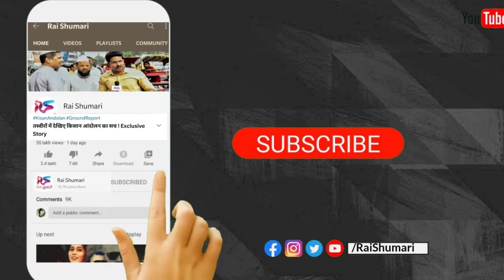'अगर पब्लिक सीधी पड़ी तो PM, CM चने बेचते फिरेंगे...' मास्क के चालान पर कपल ने काटा बवाल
देश की राजधानी दिल्‍ली में हर तरफ कोरोना का कहर फैला हुआ है। इस महामारी के बीच ऐसे लोग भी हैं जो लापरवाही करने से बाज नहीं आ रहे हैं। दिल्‍ली गेट, दरियागंज पर कार में बगैर मास्‍क लगाए बैठे एक कपल को पुलिस ने रोका तो वे अभद्रता पर उतारू हो गए। पुलिस ने उनसे मास्‍क न लगाने का जुर्माना वसूलना चाहा तो वे पुलिसकर्मियों को अपनी औकात में रहने की धमकी देने लगे।